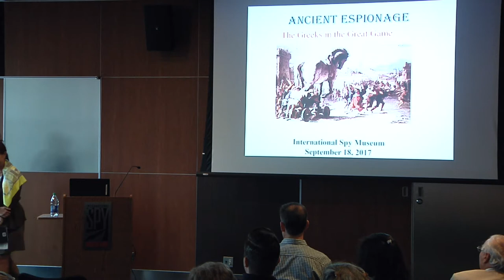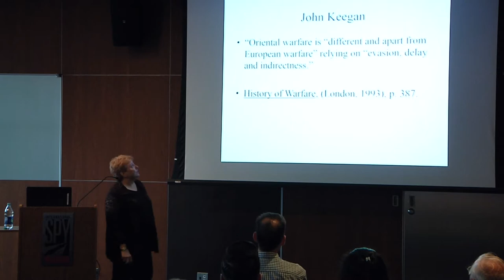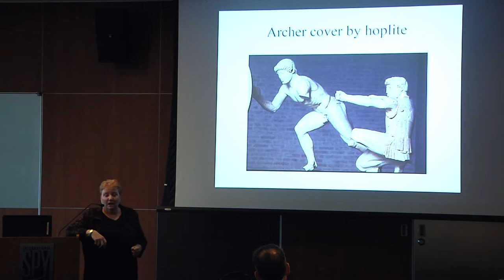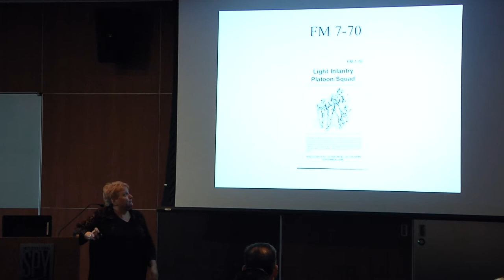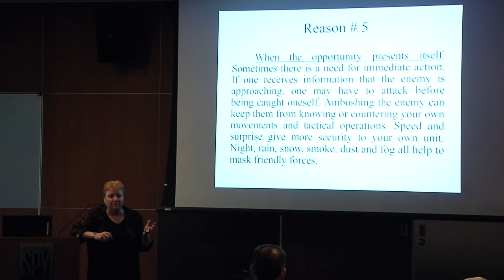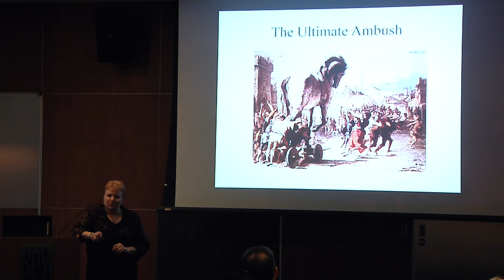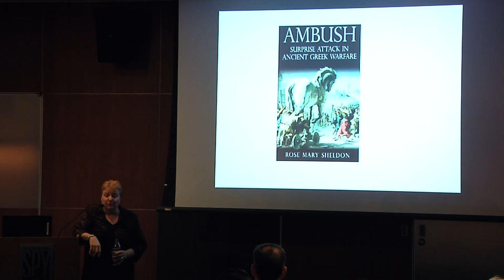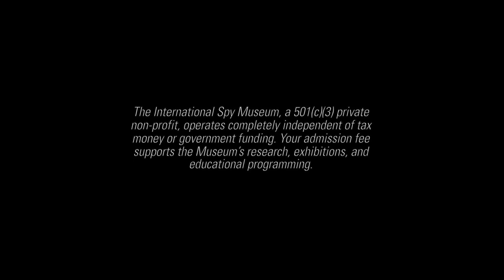Ancient Espionage: The Trojan Horse, Greeks and the Great Game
The Greeks excelled at deception: the story of the Trojan Horse is still with us today, but they also shone at intelligence gathering, ambush, and surprise attacks.

Col. Rose Mary Sheldon, author of Ambush: Surprise Attack in Ancient Greek Warfare and Espionage in the Ancient World will transport you to the earliest days of espionage history.

Discover how the first spy masters and military deceivers operated, their tradecraft, and their successes and failures in Greek warfare.

Enjoying our virtual programs? Please consider making a donation and support the Spy Museum's educational mission